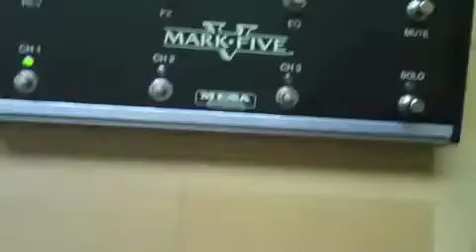Mesa/Boogie Mark V Test - Channel 1 Fat (Metallica)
A video showing what the Mesa/Boogie Mark V Clean Channel sounds like playing to some Metallica clean riffs. When you hear acoustic sounds, it's the Piezo on the guitar.
No effects and the FX Loop disengaged, amp is completely dry. For settings, refer to the John Petrucci video explaining his settings on Channel 1 (it's exactly the same, except for the volume which he sets it pretty deafening high).

Metallica songs played:

One
Enter Sandman
Nothing Else Matters
The Unforgiven